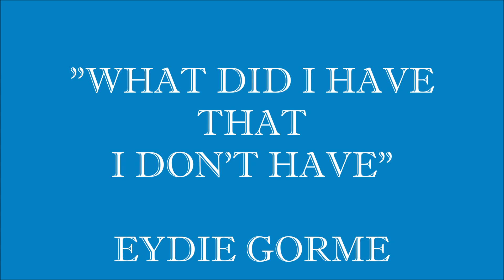"WHAT DID I HAVE THAT I DON'T HAVE" EYDIE GORME (BEST HD QUALITY)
"What Dis I Have That I Don't Have" was written by Alan Jay Lerner and Burton Lane for the 1965 musical "On A Clear Day You Can See Forever". The song was introduced by Barbara Harris and sung by Barbra Streisand in the 1969 movie adaptation. The Streisand version really didn't stand out to me after seeing the film. It was much later on that I began to like it when I heard Liza Minnelli singing an amazing live version in one of her later concerts. This definitive version by Eydie Gorme was recorded for her 1958 studio ablbum "Eydie Sings The Show Stoppers".